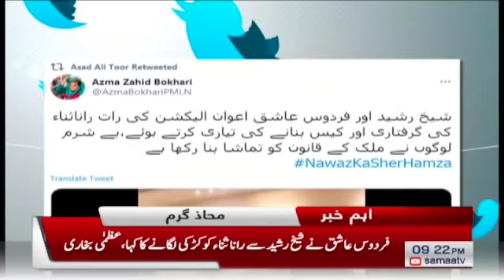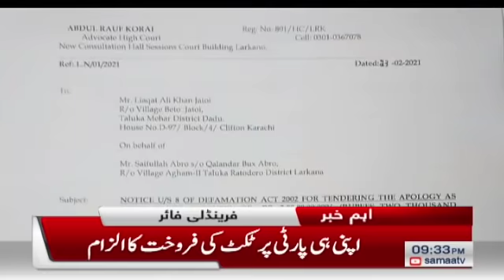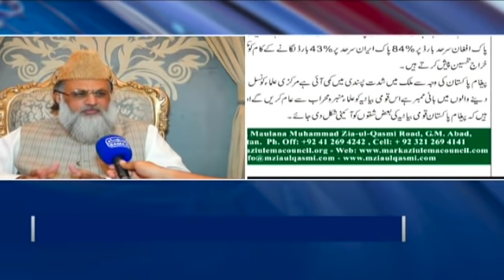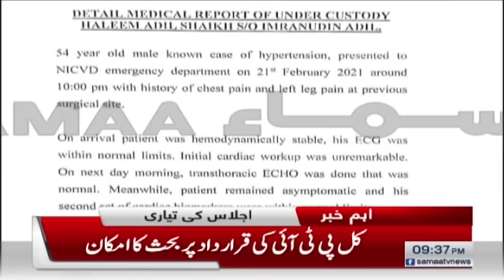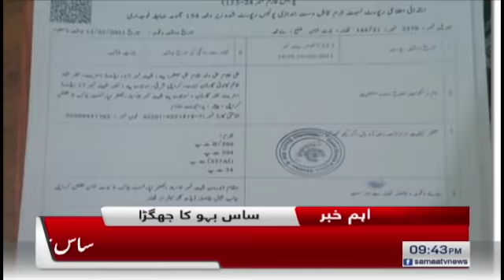Samaa News Bulletin 9pm | Khufiya voting honi chahiye ya nahi, Faisla parliament karegi | SAMAA TV